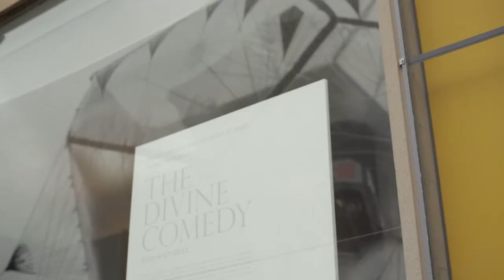"Cloud City" by Tomas Saraceno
The Divine Comedy is an exploration of the emerging domain of experimental spatial practice where the concerns of art, design, and activism are powerfully converging today. The exhibition traverses three critical realms—History, Mind, and Cosmos—in which aesthetics and the production of knowledge can be seen as inseparable practices that are reshaping our social and intellectual landscape and opening new opportunities for engaged action.

Film Credits:
Directed by Rob Meyer